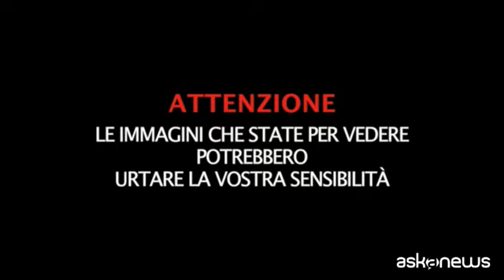Zaporizhzhia, missile russo su un hotel frequentato da funzionari Onu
Roma, 11 ago. (askanews) - Un attacco missilistico russo ha colpito un hotel di Zaporizhzhia, uccidendo una persona e ferendone altre 16; la struttura è spesso usata da funzionari dell'Onu, ha dichiarato Denise Brown, coordinatrice umanitaria per l'Ucraina, in un comunicato rilanciato dai media britannici.
Secondo la polizia nazionale ucraina un missile Iskander ha colpito la città di Zaporizhzhia alle 19:20 ora locale. Tra le vittime ci sarebbero anche alcuni bambini.
"La città subisce quotidianamente i bombardamenti russi. Un incendio è scoppiato in un edificio civile dopo che gli occupanti lo hanno colpito con un missile", ha detto il presidente ucraino Volodymyr Zelenskiy.